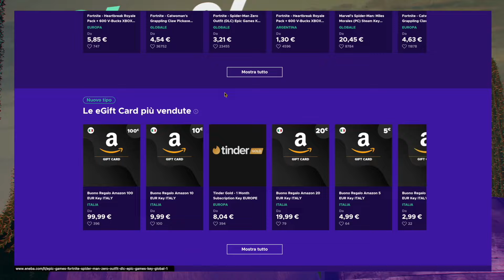HANNO DISTRUTTO I PACIFICATORI IN PVP? SIETE SICURI CHE IL PROBLEMA NON SIA UN ALTRO?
GAMING/STREAMING PC:

SCHEDA MADRE
SCHEDA VIDEO

PERIFERICHE GAMING/STREAMING

MONITOR GAMING
MONITOR LIVE
MIXER/SCHEDA AUDIO
SUPPORTO MIC

EDIT PC:
MacBook Air 2020 con M1
EDIT: Final cut pro , After effect 2020,Photoshop 2020